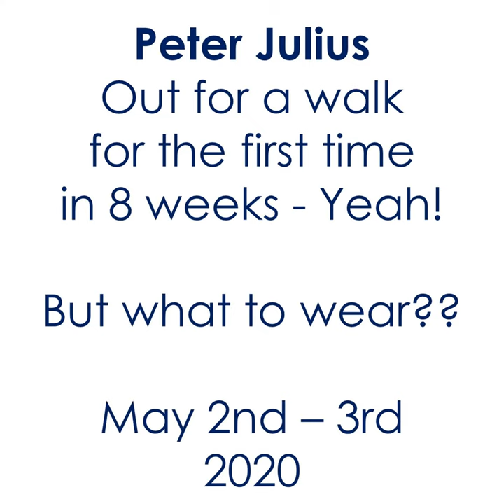Peter Julius - What To Wear Doing COVID-19?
What should I wear for my outdoor walk?
Please note, this is the first time in 8 weeks we are allowed out for a walk.

The votes are now in from all over the world!
- From Facebook & Instagram.
What should I wear on the street?

They votes has been counted and verified.

But what will I wear?? 🤔🤔
COVID-19 Effect..

Peter Julius